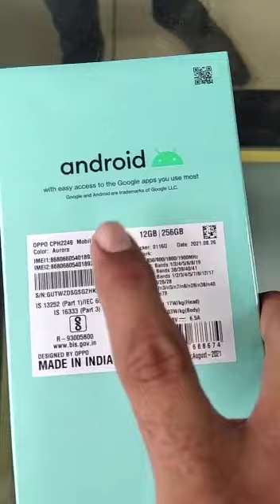Oppo Reno 6 Pro 5G Unboxing In Tamil And First look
Oppo Reno 6 Pro 5G Unboxing. I bought in Chennai Mobiles Medavakkam. 12GB Ram 256 GB Memory.  First Look & First Impression is so good. Full review video I will Post after 2 weeks of Usage.